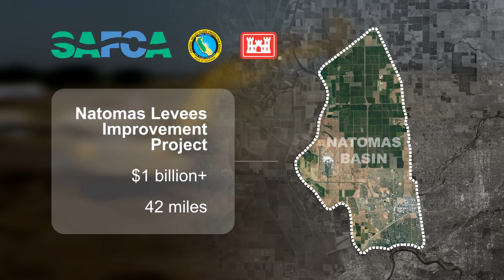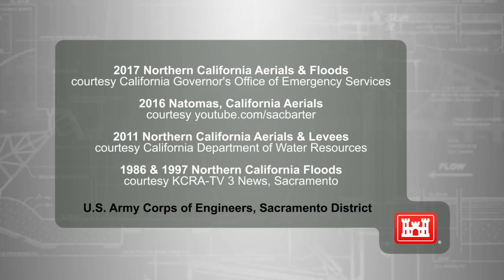Natomas Levees Project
The U.S. Army Corps of Engineers will complete improvements to the remaining 24 of 42 miles of levees surrounding the Natomas basin near Sacramento, California, one the most at-risk regions in the nation for catastrophic flooding.